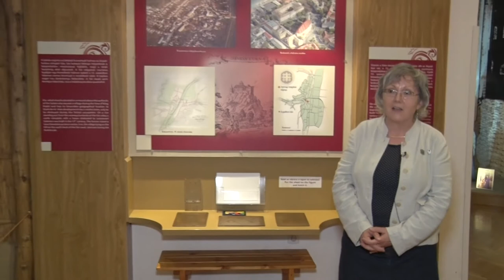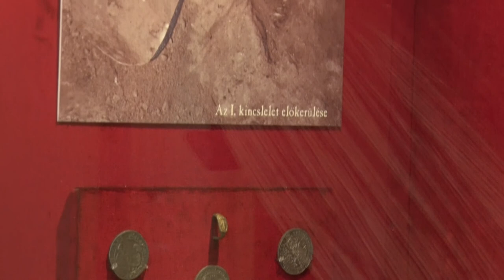Wossinsky Mór Megyei Múzeum Örökségünk tárlat 20200521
Múzeumi kiállításokat bemutató sorozatunkban ezúttal a szekszárdi Wossinsky Mór Megyei Múzeum Örökségünk nevet viselő tárlatát látogatjuk meg. A kiállítás az Árpád kor utáni és a török hódoltság közötti időszak Tolna megyei vonatkozású építészetének,  lakótér kialakításának világába kalauzol minket.